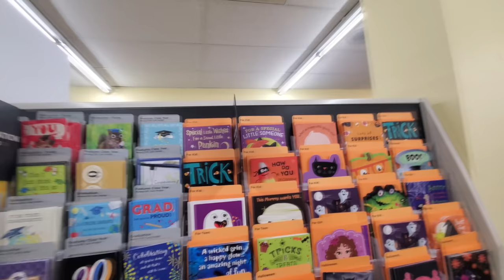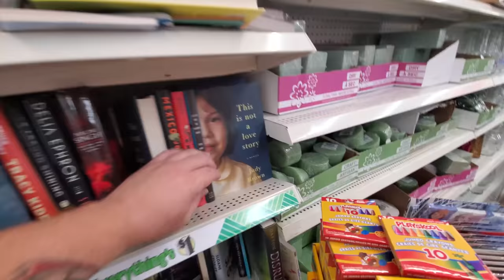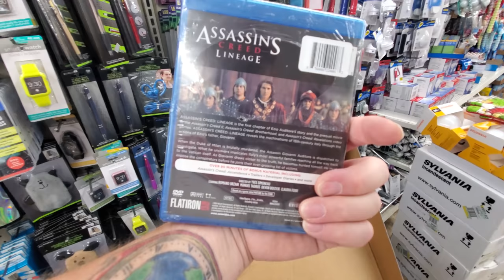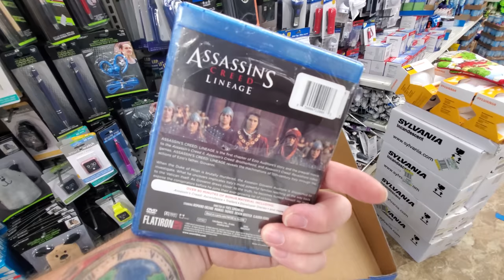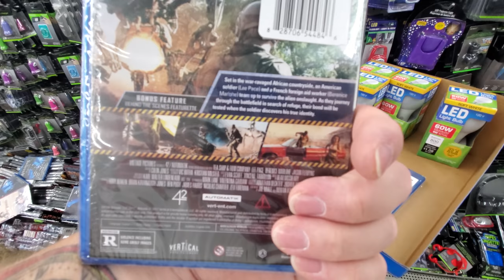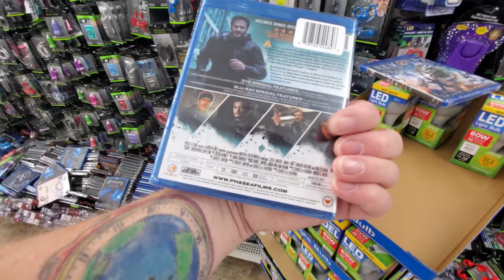THE HUNT CONTINUES! DVDs & BLURAYs at DOLLAR TREE in BELDEN VILLAGE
Mychael Horn
xthexjanitorx